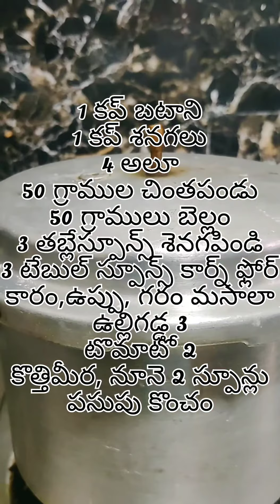👉low cost Aloo ragada chatQuick way#viral credits NCS music#trendingvideo easy #